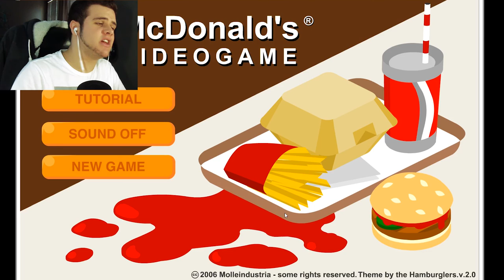Spitting in food ? | McDonald's #1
►Schedule
Weekdays 9AM (GMT+2)
and Soon something Different !